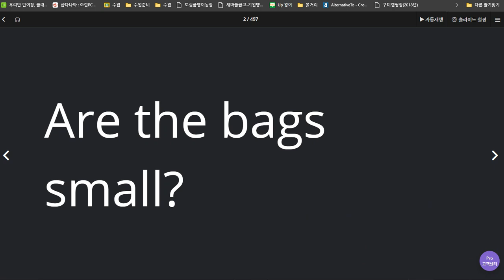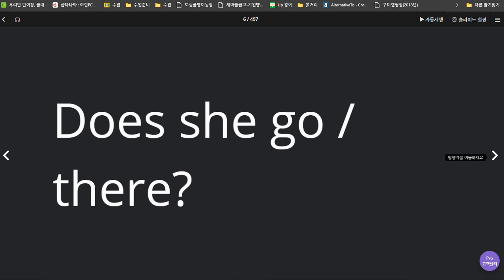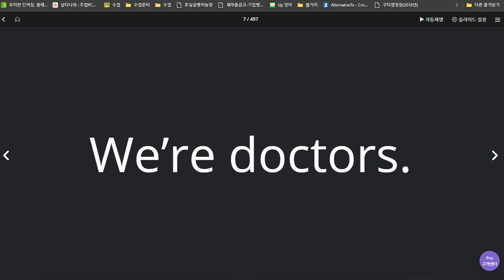김지우 2020 07 07 대명사 다시 확인 칭찬